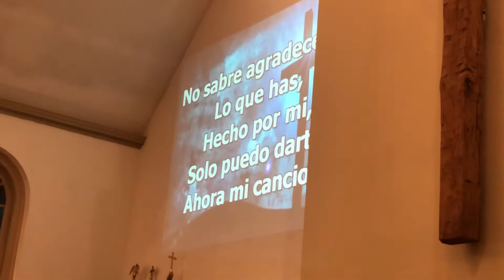Iglesia Dios es amor 🙏